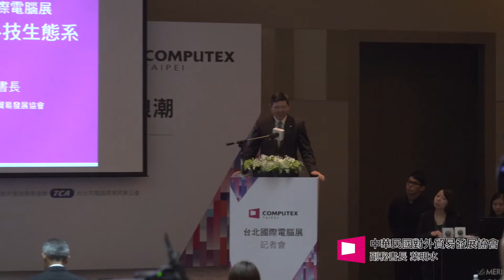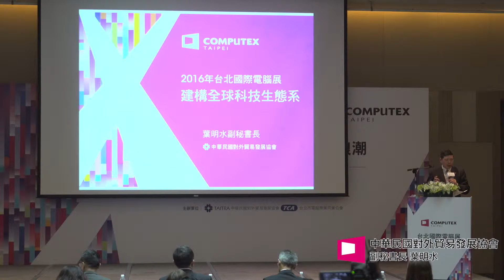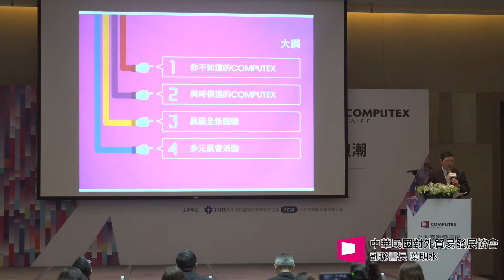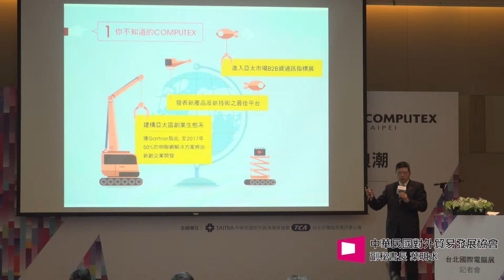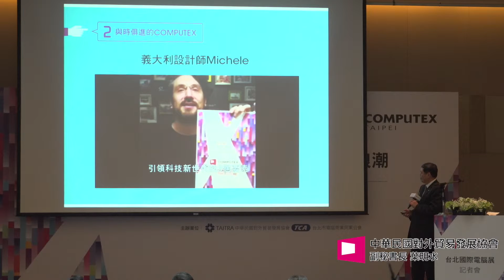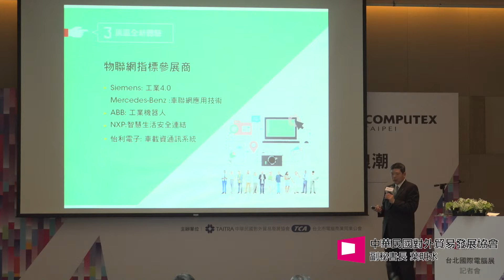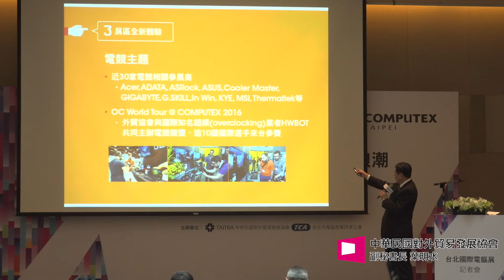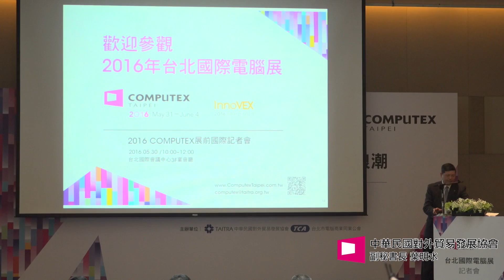3/21記者會貿協葉副秘書長介紹2016年COMPUTEX新定位、新主題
3/21記者會貿協葉副秘書長介紹2016年COMPUTEX新定位、新主題